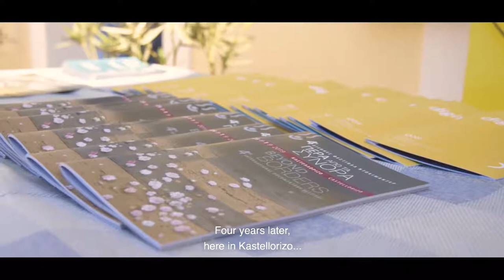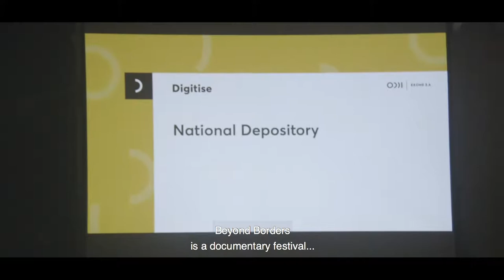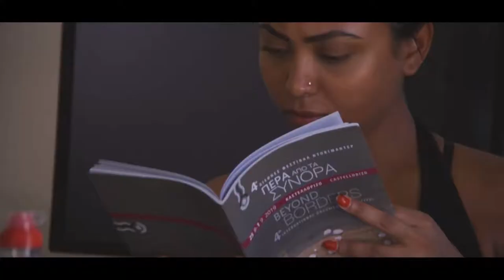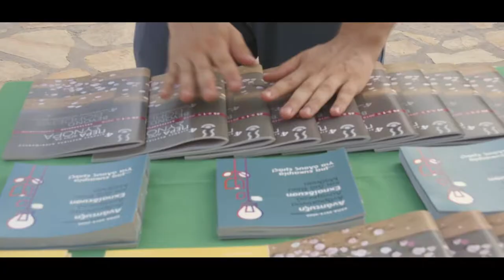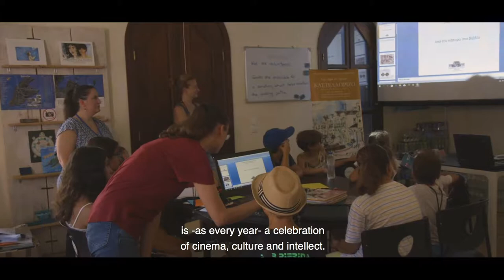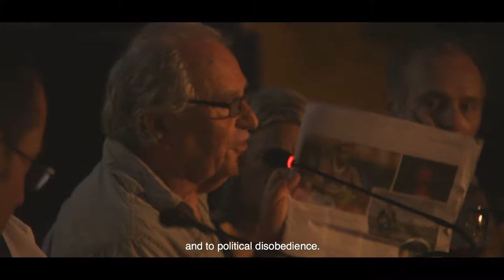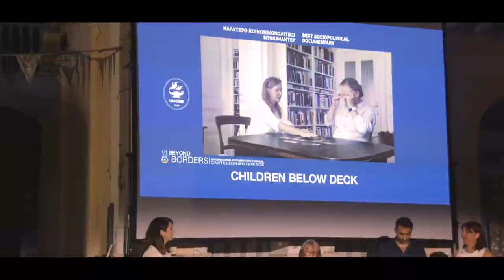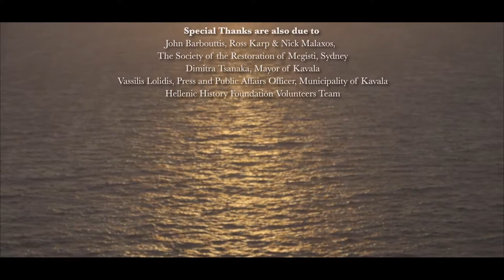4th International Documentary Festival Beyond Borders - Short Version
4th International Documentary Festival "Beyond Borders", Castellorizo island, 25/8-1/9/2019
Short Version